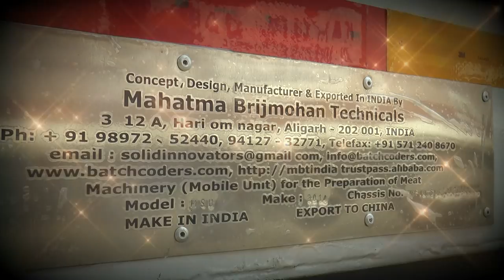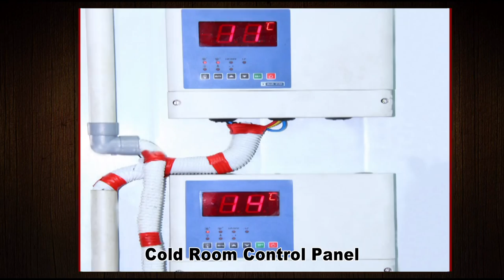Mobile Slaughterhouse By Mahatma Brijmohan Technicals, India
The trailer is divided into three sections, mechanical/storage, hanging carcass cooler, and processing from front to rear.

Saurabh Singhal
[Managing Director]

Mahatma Brijmohan Technicals,
3/12 A, Hari Om Nagar,
Aligarh - 202 001 (U.P.)
India

We are professionally managed company in field …
•Manufacturer of Food, Milk, Fruits & Vegetable Processing Machine / Line
•Manufacturer of Oven, Dryer, Incubator & Oil Seed Processing Machine
•Manufacturing of Packaging & Wrapping Machines, Conveyor & Material handling System
•Food Product Manufacturing & Plant Setup Consultancy

We already engage in supply in China, Africa, America, Asia, Europe, & Middle East Continent.